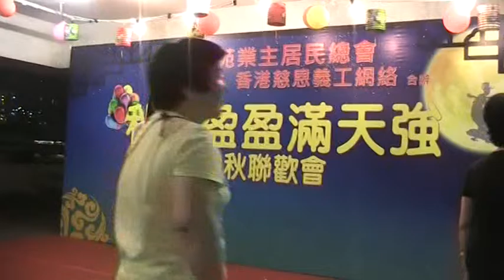Cynthia Wong 黃淑文 翻唱陳百強 戀愛預告 @天馬苑 (27092015 )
曲：陳百強 詞：鄭國江